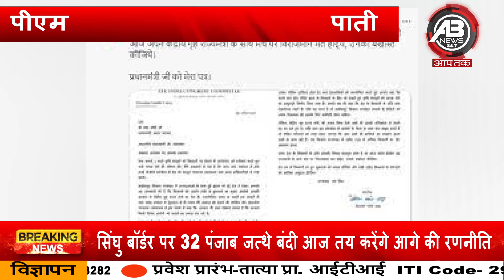प्रियंका की पाती,पीएम मोदी के नाम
कृषि कानून वापस लेने का स्वागत
लखीमपुर कांड में दोषियों को सजा दिलाने की मांग
गृह राज्य मंत्री के बेटे को बचाने का आरोप